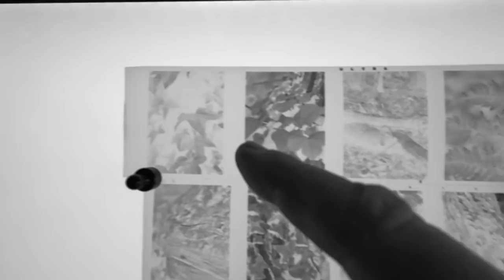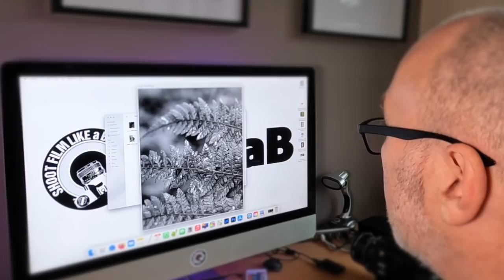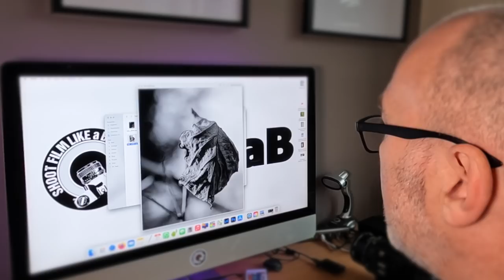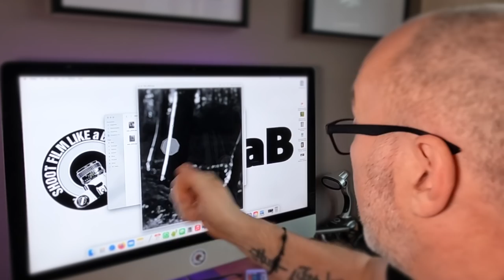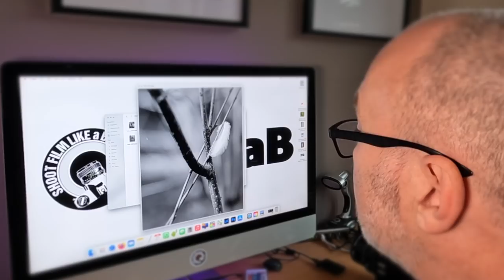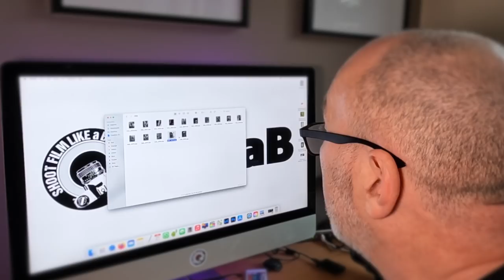I messed up Fomapan 200! Onwards and Upwards!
00:00 Intro
01:54 Ilford Fp4
02:42 My Bag
03:45 Foma Shoot
11:55 Foma Images

Become a member of SFLaB and JOIN the YouTube Members area.

CAMERA - Mamiya RZ 67
FILM - Fomapan 200
DEVELOPER - Kodak D76 Stock 5 mins
STOP & FIX - Ilford
ENLARGER - DURST M605
PAPER -
DEVELOPER -
STOP & FIX -

PRODUCTION GEAR
CANON 6D, GOPRO 10 BLACK, TASCAM DR10L MIC, SENHEISSER SHOTGUN MIC,
NEEWER LED PANELS, GVM COLOUR PANELS,  Valoi 360 Film Holder System for scanes, Zeapon Micro 2 Motor Slider,
Editing - FCP, PHOTOSHOP, LIGHTROOM,